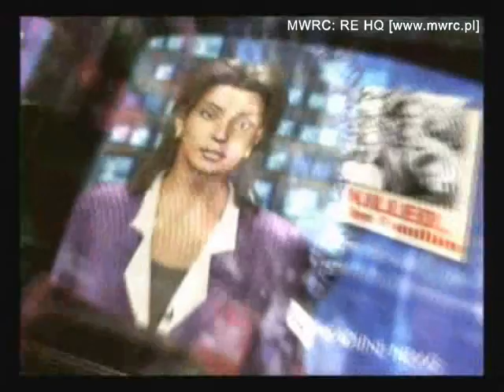MWRC: RE HQ - RE Remake FMV - Introduction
FMV movie from Resident Evil Remake